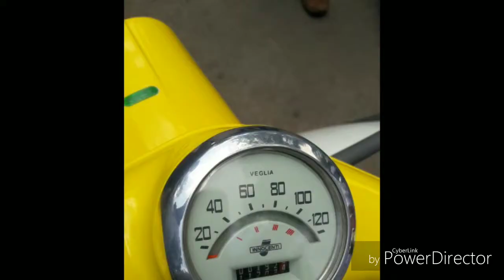Vintage Bikes And Cars Show | Hyderabad